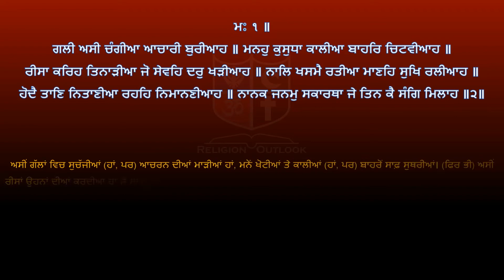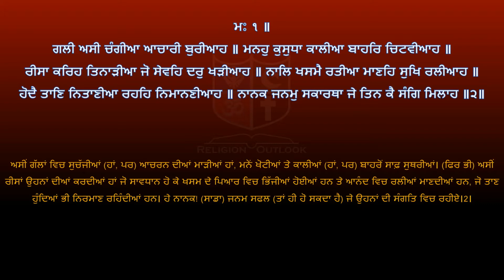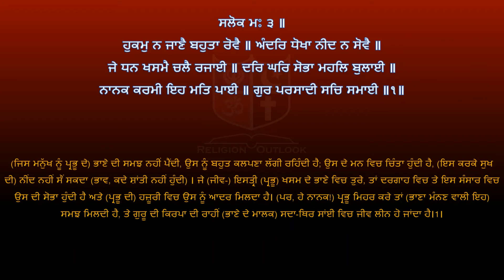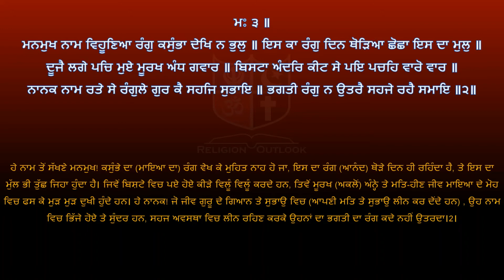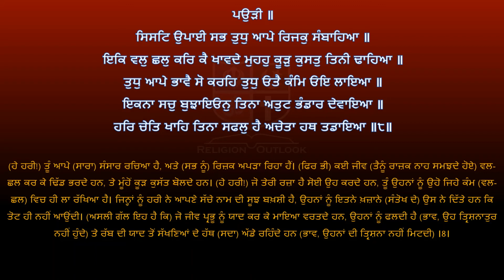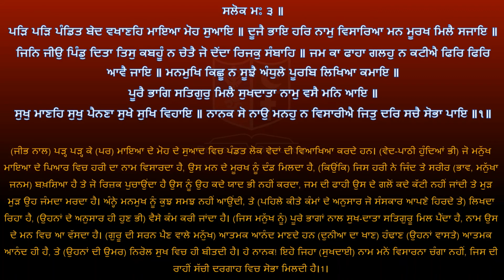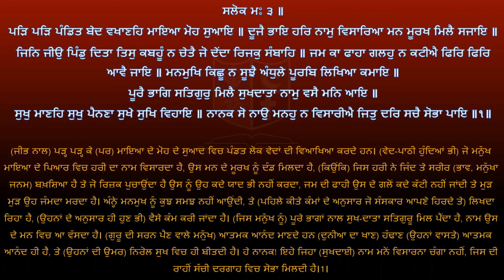Shri Guru Granth Sahib G Punjabi Explanation Page 85 || Siri Raag ki Vaar Mahalla 4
ਸ਼੍ਰੀ ਗੁਰੂ ਗ੍ਰੰਥ ਸਾਹਿਬ ਜੀ ਦੀ ਸਰਲ ਪੰਜਾਬੀ ਵਿੱਚ ਵਿਆਖਿਆ - ਪੰਨਾ 85 ||  ਸ੍ਰੀ ਰਾਗ ਕੀ ਵਾਰ ਮਹਲਾ ੪  ||